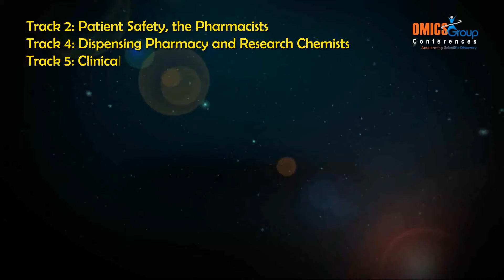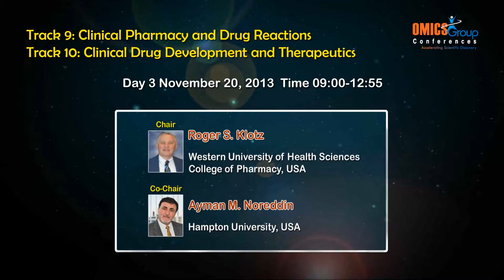ClinicalPharmacy 2013 Opening Ceremony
International Summit on Clinical Pharmacy and Dispensing, November 18-20, 2013 San Antonio, TX, USA

International Conference on Clinical Pharmacy and Dispensing provides opportunities to exchange novel ideas and share experiences, thus mirroring and expanding the theme "Development and Assessment of Innovative Clinical Programs" over the globe by gathering eminent people. Clinical Pharmacy 2013 is an opportunity to discuss and ponder about how the field research is implemented, how pharmacists provide patient care and many other alluring aspects related to arena of Clinical Pharmacy. This meeting would for sure aid in developing research and suggesting pharmacist for patient care. Clinical Pharmacy 2013 is an era to spread significance of the related fields by networking experienced and interested people under a common roof.